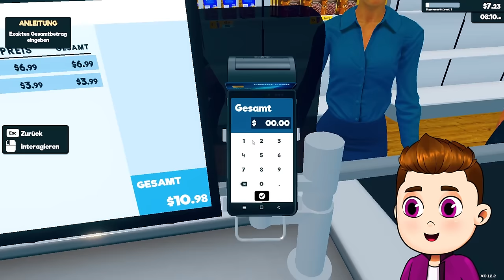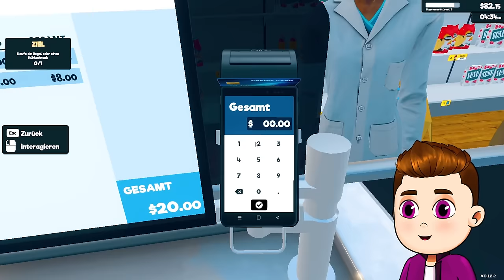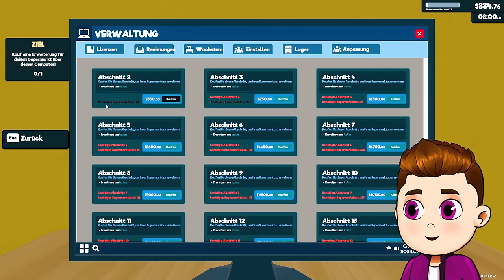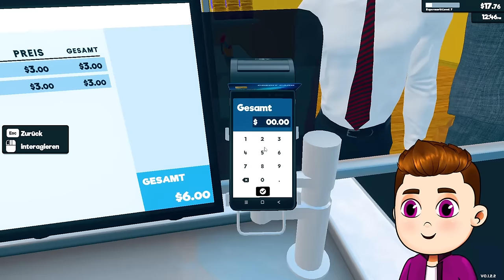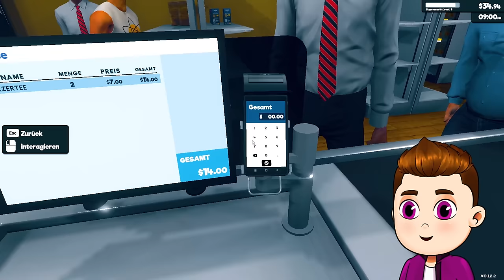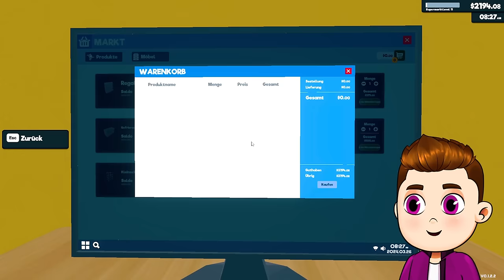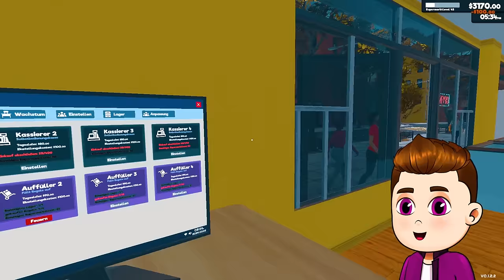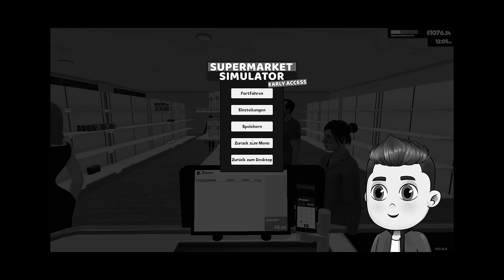ICH ERÖFFNE MEINEN NEUEN SUPERMARKT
💜 Centi und Viti » @CentiViti